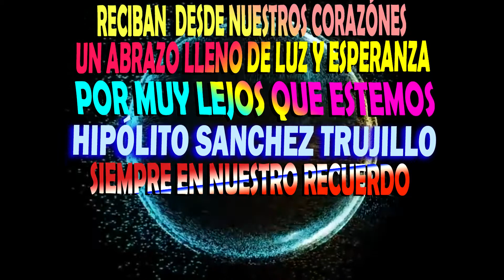CITYCOLCA USA ANIVERSARIO IE Hipólito Sanchez Trujillo Cabanaconde 2021